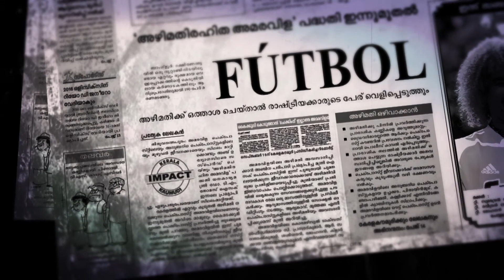HOMENAJE CANTAORAS COLOMBIANAS